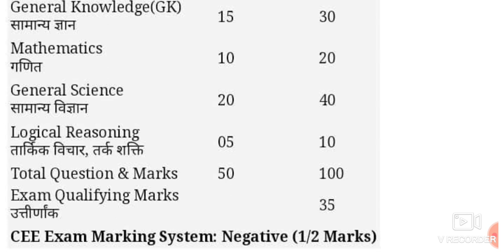AlG Rajouri Army rally 11 dec Best Book 📕📕 For Exam Partten check..